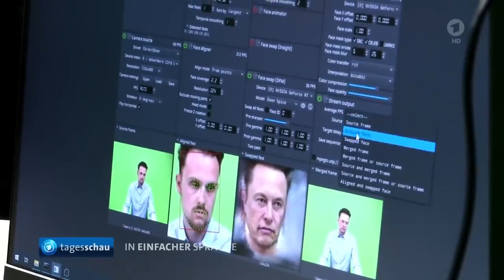(⚆︵⚆) Tagesschau in einfacher Sprache (noch einfacher! ಠ╭╮ಠ) [Jetzt mit Vitamin-B-Hinderung-Komplex]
"Darf ich hiermit die erste inoffiziell-offizielle Youtube-Parodie von der "hochkomplexen & einfallsreichen, das Gemüt erheiternden & den Geist nährenden" "Tagesschau in einfacher Sprache" vorstellen."

"Ich musste dieses Video leider etwas simplifizieren, es war mir einfach zu schnell & hektisch, dafür nun mit Geländer zum Festhalten während dem Anschauen, damit niemandem übelig wird! :-)
ich hoffe die Tagesgau bringt endlich mal weniger fordernde Nachrichten heraus, so ein richtig geiles Format mit Teamfähigkeit & Kaffeemaschine, und einem funktionierenden Drucker!
Und gaaanz viel Diversität!!! (^u^)
Die könnte man dann zum Bleistift in den Abendnachrichten zeigen, damit man ganz viele Menschen erreichen kann & sie voll so über das Weltgeschehen informieren kann, man wär' das was!
Ich hab da so richtig eine Vorstellung von so nem Apparat, den könnten sich die Leute in ihre Wohnung stellen & dann Abends einschalten, seufzi.
Hach, würde so ein Service würde nur iiirgendwooo in den weiten der so ausgebrannten, post-faktokalyptischen Medienlandschaften angeboten werden, scheiße aber auch. :("

Stil & Sprache sind möglichst Originalgetreu gehalten, zum Leidwesen einiger guter Witze, das weitere spastifizieren der ohnehin schon viel zu anspruchsvollen Tagesscheiß war mir ein wichtigeres! :-)

Das hat Gründe!"

"*Mit reichlichem Vitamin B-Hinderung-Komplex
**(Enthält eine Elektrolyt-Quelle)
***Zu Humorzwecken reeditiert, so lange der Fortnite riecht, keine Gewähr für Sinn & Nutzen, vielleicht nach'm Putzen. :3
Wieso liest du diesen absoluten Scheiß hier eigentlich?"
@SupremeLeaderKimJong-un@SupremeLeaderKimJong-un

"Folge  vom  Abend des  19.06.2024"